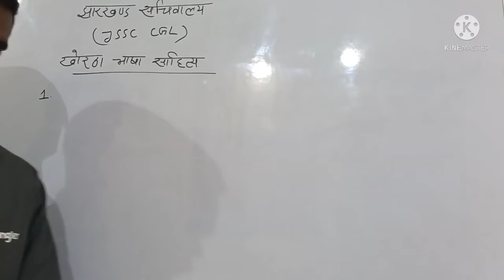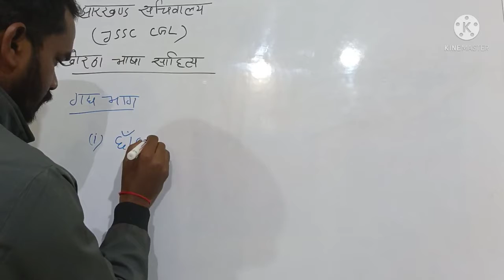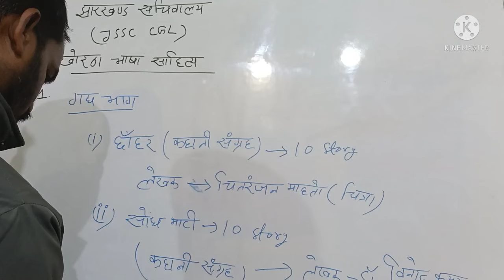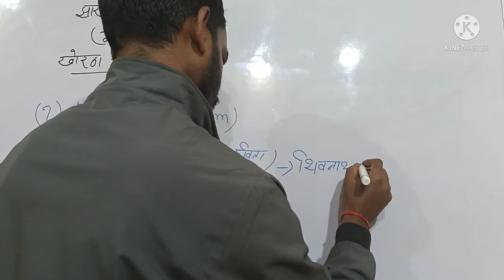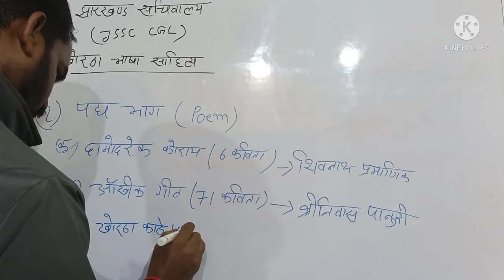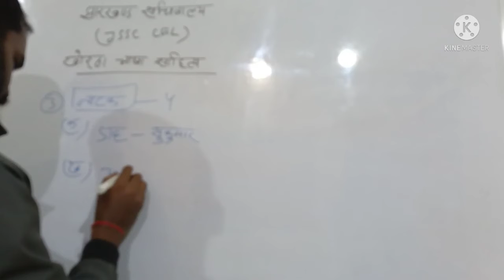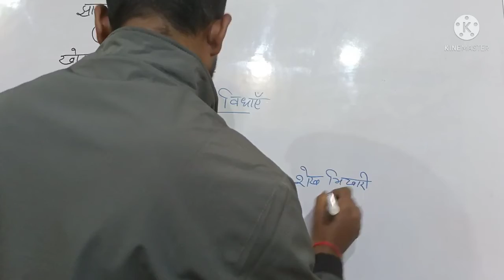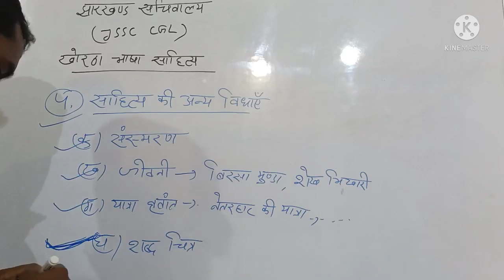jharkhand SSC CGL syllabus by( Mukesh Kumar)Udaan ( a way of success)@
jssc CGL syllabus# jharkhand SSC CGL syllabus# jharkhand sachiwalya syllabus# jharkhand sachiwalya Khortha syllabus#jssc CGL Khortha syllabus by udaan a way of learning@ by Mukesh Kumar sir